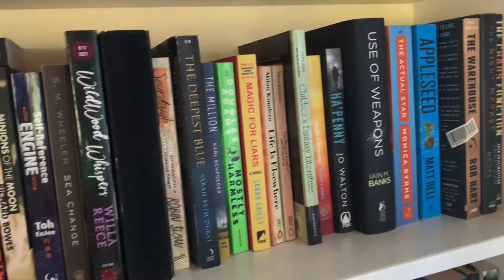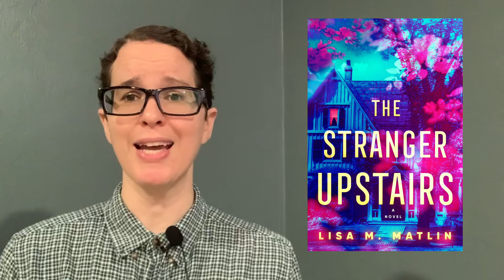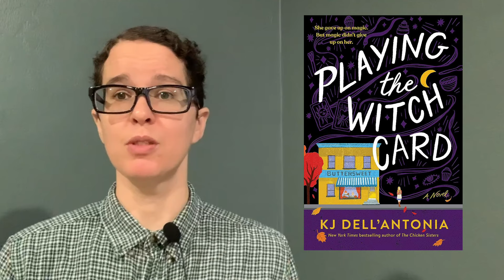LOCUS MAGAZINE | 9/12/23 New SF Fantasy Horror Books This Week!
The team is on the road this weekend so this went up late but we made it! Let's look at the top science fiction, fantasy, horror, and YA books that were slated to hit bookstore (and Amazon) shelves for September 12th, with reviews and blurbs and covers! Our channel is

Based on the Locus Magazine New Books listing: a weekly list of select genre books that come out every week. Don't miss a thing!